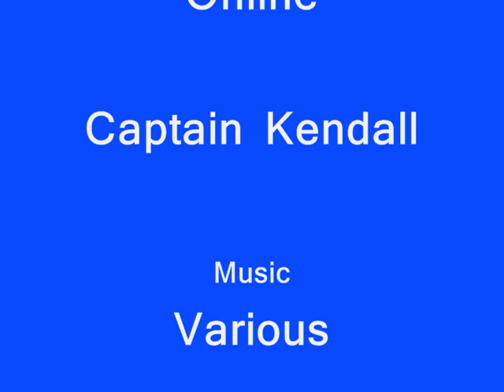Famous Liners Part One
A compilation of Great Ocean Liners of the past. Watch out for Part Two coming soon. For more info on these vessels and many more visit famouslinersonline.com